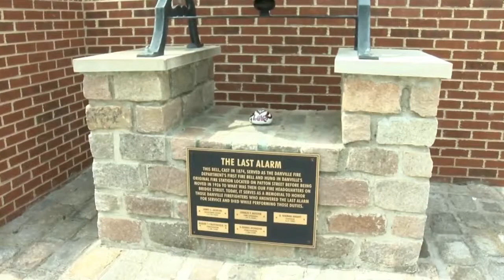Danville woman rocking positive messages in hopes of 'Making Danville Smile'